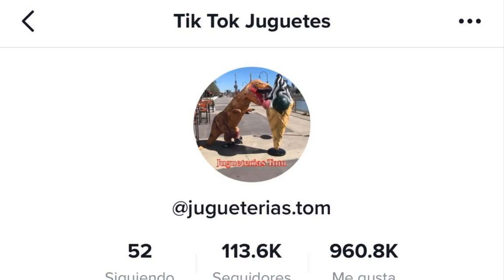El Chavo Del 8 Metalero Se Disfraza Del Personaje y Se Vuelve Viral